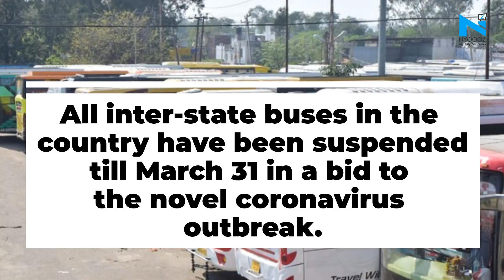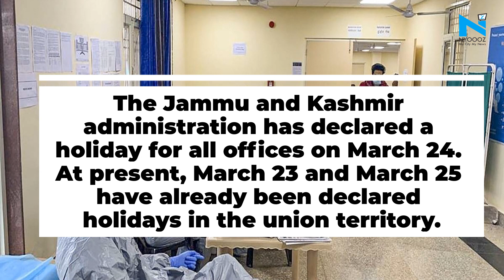Lockdown in 75 districts, train services suspended: All major updates on Covid-19 in India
India observes unprecedented shutdown 'Janta Curfew', called by Prime Minister Narendra Modi, today in a bid to slow the spread of novel coronavirus cases in the country. Here are the latest updates